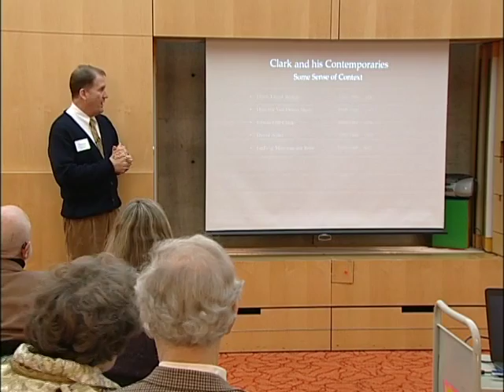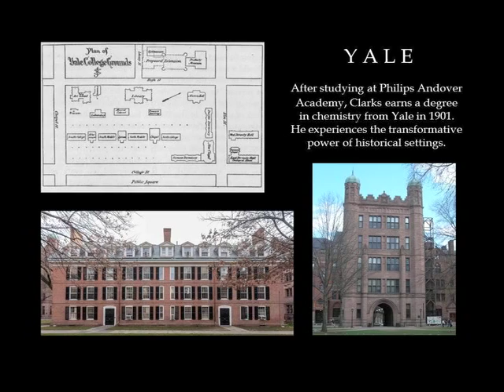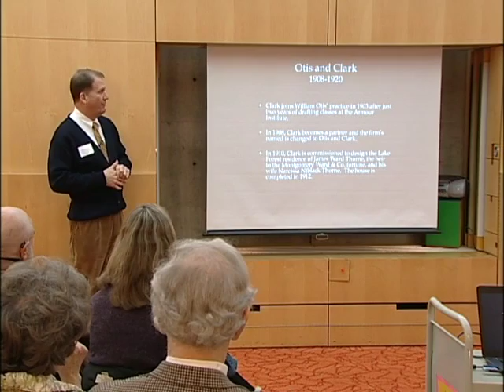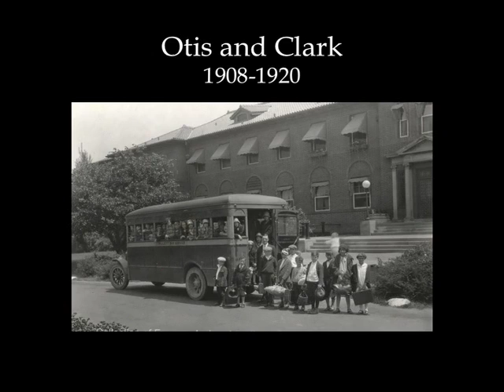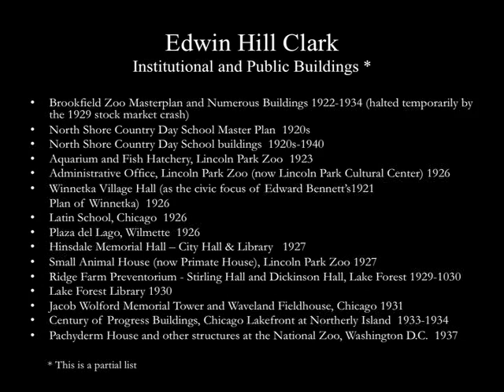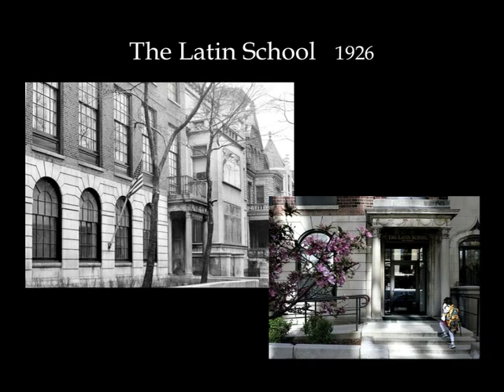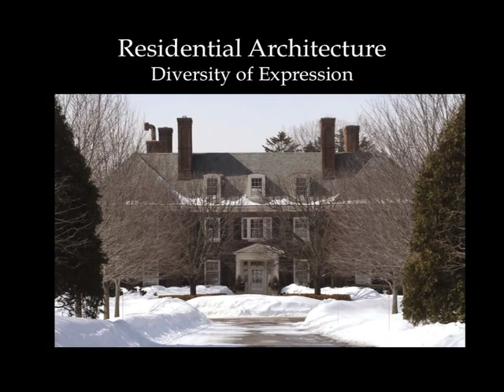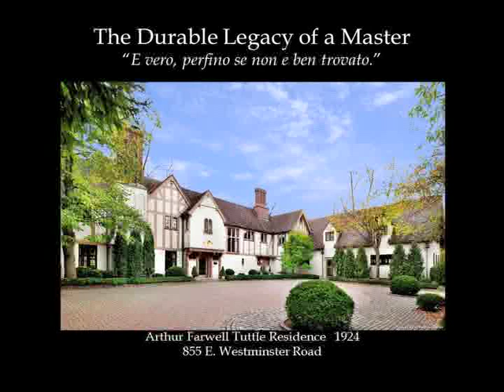Edwin Hill Clark: Master of Architectural Character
A slide presentation by Thomas N. Rajkovich, architect

Sunday, March 9 from 2 pm to 3 pm
Lake Forest Library (lower level)

Edwin Hill Clark was a well-respected eclectic architect who favored Classicism. He designed the Lake Forest Library, Ferry Hall, Grove School Campus, Lincoln Park and Brookfield Zoos, Plaza Del Lago, and prominent Lake Forest homes. Clark's scholarship and skill allowed him to move adroitly between the diversity of expression he employed in his designs.

The program is free of charge; to make a reservation for the program only, please call or e-mail the Foundation, , .

The program will be followed by a reception for Preservation Foundation members and their guests at an Edwin Hill Clark home. Admission to the reception is $10 per person; to make a reservation for the reception, please use the button below or call .